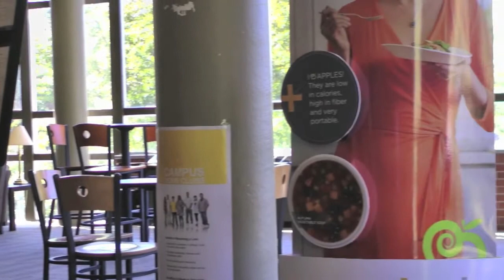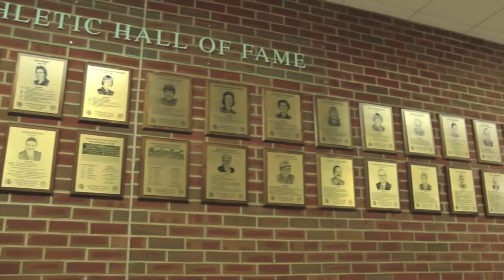Iowa Wesleyan Men's Soccer Virtual Campus Tour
Contact Head Coach Dan Montanye